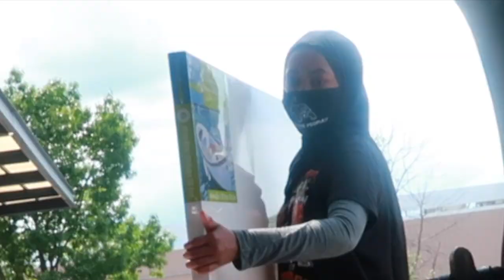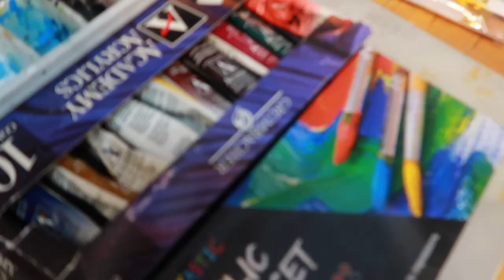VLOG: DIY ABSTRACT ART for beginners & mental health check-in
Hey friends,

I made an abstract art painting for my new apartment in the spirit of DIY home decor. My grandparents let me turn their kitchen into a temporary art studio.
I was inspired by Betty Krause's abstract art videos.
This was my first time painting since middle school and I really enjoyed it! I hope this video inspires you to get creative as well!